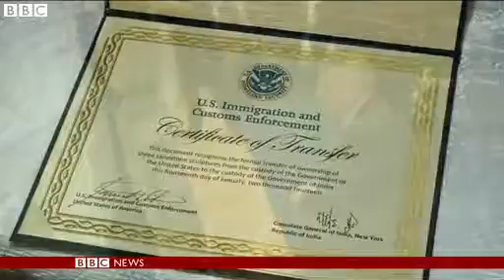US returns most wanted artwork to India